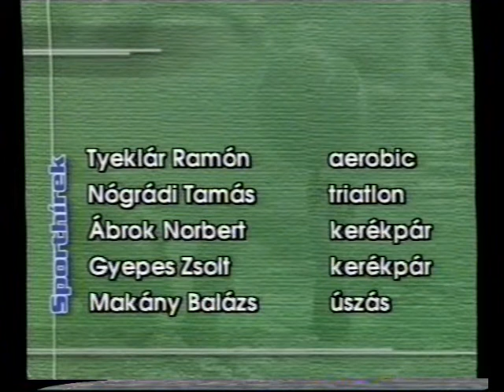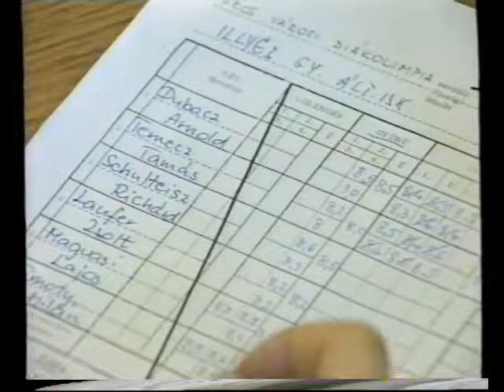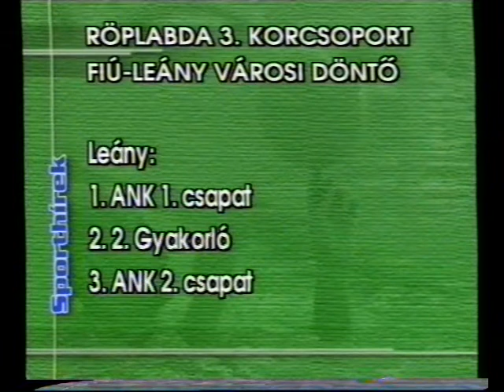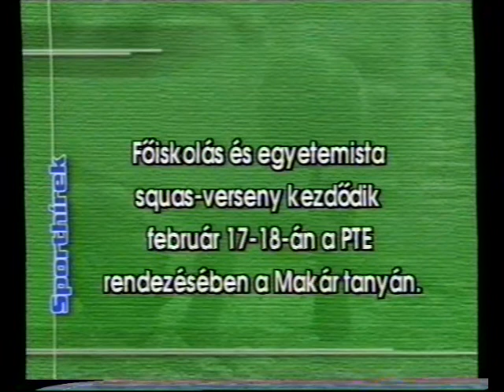Sporthíradó (2001.02.13.) Pécs TV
- Hírek (0:35)
- Városi Torna Diákolimpia döntő- interjú Dr. Kontrohr Tamásnéval, az ÁISB Torna Szakág vezetőjével, Imre Zsanett-tel, a Köztársaság téri Általános Iskola tanulójával, Ledő Miklóssal, a Táncsics M. úti Általános Iskola tanulójával (1:51)
- A Dunántúl legjobb kispályás labdarúgóinak teremtornája-interjú Kovács János szervezővel, Harsányi Józseffel, a TESZ csapatvezetőjével (4:07)
- Sporthírek (7:37)